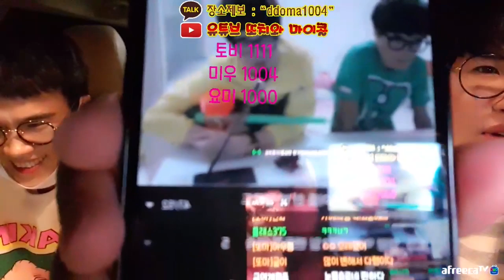방송한지 2개월차 마이콜의 모습은?!